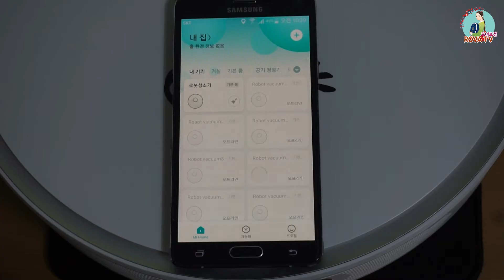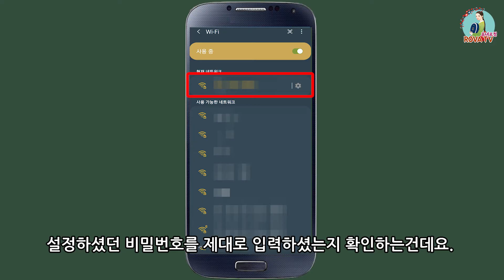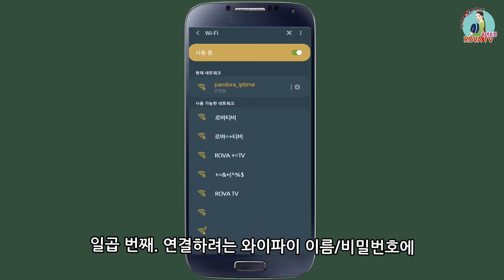로봇청소기 와이파이 연결 안될 때 해결법 7가지[wifi연결2탄]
안녕하세요. 로바TV입니다.
많은 분들이 겪고 계시는 로봇청소기 앱 연결 시 와이파이 연결이 되지 않을 때 조치방법을 알려드리도록 하겠습니다.
지난 로바TV 지난 영상에서도 언급됐던 중요한 내용, 즉 왠만 하면 이렇게 하니깐 연결되더라 하는 내용에  몇 가지 더 추가하여 다시 소개해드릴께요.

씽크에어RV50리뷰/앱기능총정리/흡입력/소음